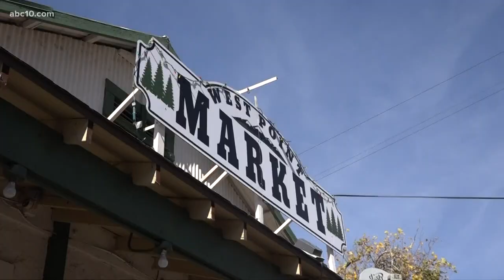West Point PG&E customers count cost of power shutoffs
West Point PG&E customers say not having power adds up.